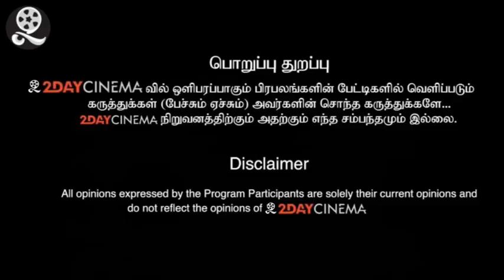Gudiyattam Kumaran slams BJP Subramaniyan swamy